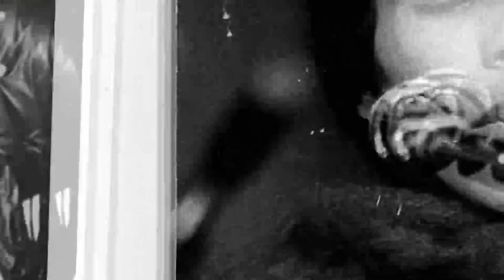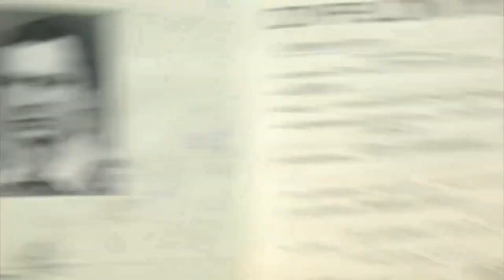Francisco - spotkanie 2022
Spotkanie przyjacielskie po 39 latach, od ukończenia Akademii (Państwowej Wyższej Szkoły Sztuk plastycznych w Poznaniu)